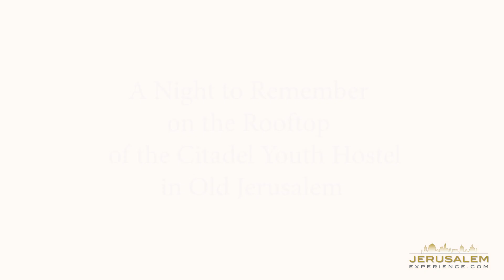A night to remember on the rooftop of the Citadel Youth hostel HD